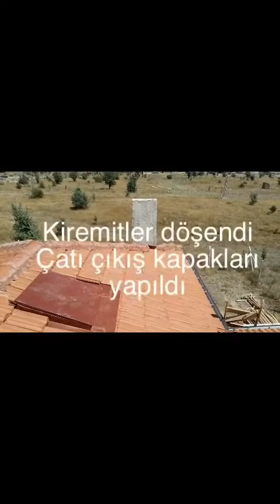Kiremit Ve Mahya Nasıl Döşenir? Çatı Çıkış Kapağı ve Çatı Oluğu Montajı.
2 aydır sürdürdüğümüz müstakil evin kaba inşaat işleri tam bitti derken biz de bittik ve benim nereden aldığımı bilmediğim korona virüsü ile Çamlıdere Kaçkınları olarak yatağa düştük. 2 haftaya yakın süren bu iyileşme sürecinde video yayınlayamadım. Bu yüzden biriken videoları hızla yayınlamaya devam ediyorum.

Bu arada İnstagram'da Küpeli için mavi_kupelim hesabını açtım ve burada yayınlayamadığım veya yayınladığım bazı videoları orada yayınlıyorum.

ÇAMLIDERE KAÇKINLARI KİMDİR?
Bizler, Suna ve Talip; Çamlıdere Kaçkınları. Niye mi buradayız? Uzun yıllar özlemini çektiğimiz "DENİZ MANZARALI EV" e kavuşmak hayal olunca; Bacası tüten, orman manzaralı, kooocaman bahçesinde domates biber ekebileceğimiz, duvarlarını sarmaşıklar süsleyen, bir köşesinde ahşap kameryası olan, balkonda kahve yudumlarken göçmen kuşların ardından baktığımız, tatlı, şirin, etrafı yemyeşil çimlerle çevrili, İKİ KATLI BİR EV düşü kurmaya başladık.

Şimdi bu uğurda adım adım ilerliyoruz. İşte burada attığımız, insanlık için önemli sayılmasa da, bizler için çoook büyük sayılan bu adımları, sizlerle paylaşmak için buradayız.

Bizi izlerseniz, sizlere elimizden geldiğince eğlenceli ve biraz da faydalı bilgiler, görüntüler ve paylaşımlar ulaştırmaya çalışacağız. Sorularla ve yorumlarla bizlerin gelişimine lütfen yardımcı olun.
Kanalımıza üye olarak bize destek olmanızı bekliyoruz.
Umarız sizin de herşey gönlünüzce olur. Bizim şuan biraz öyle oluyor:))

ÇAMLIDERE KAÇKINLARI
Suna & Talip

DİĞER BAZI VİDEOLARIMIZA ULAŞMAK İÇİN;

Müstakil Ev Yapmak İçin Gerekli İşlem, Belge ve Ödemeler Nelerdir? Vergi ve Harç Bedelleri Ne Kadar?